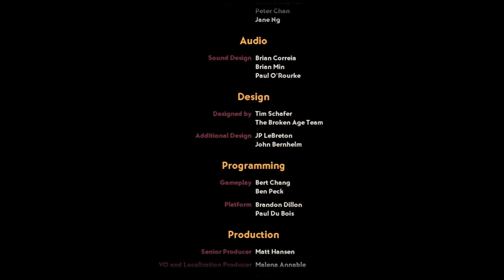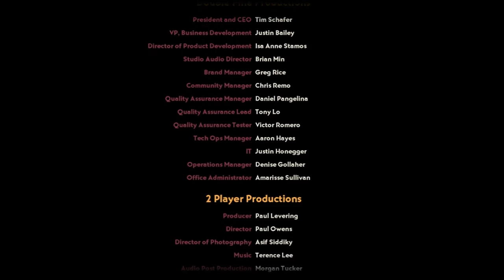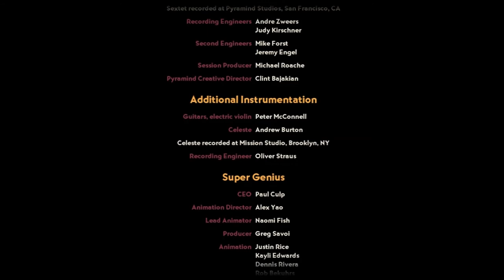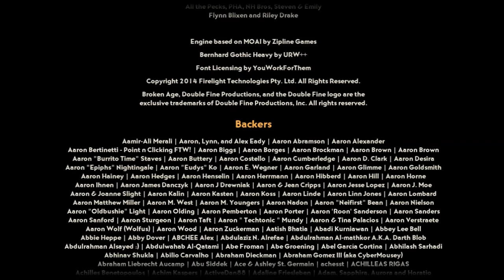Let's Play - Broken Age - Ep. 6 - Finale - Hanging on a Cliff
We get our minds blown and left hanging on a cliff.